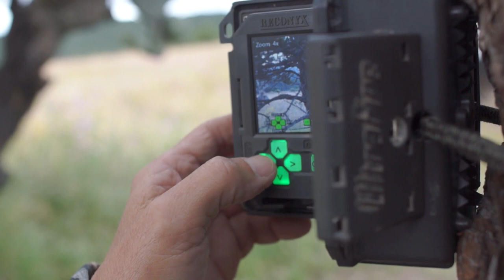Mexico Elk Hunt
Outdoor television icon Keith Warren is joined by his friend Brad Steele as they head south of the border to Rancho Bernalejo While searching for massive bull elk and monster mule deer, they experience both the thrill and challenges embodied within "the joy of the hunt". Take The High Road to León, Mexico as Keith goes on one of his most memorable trips in the country this season.